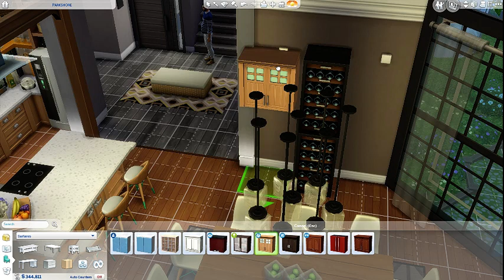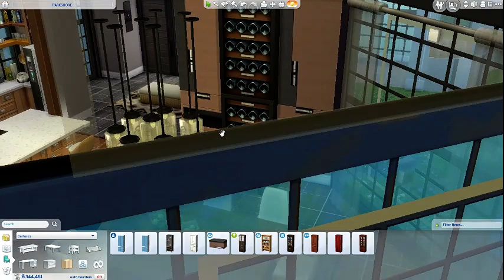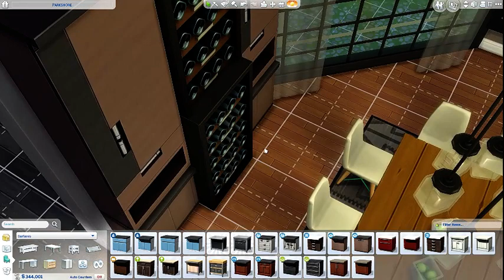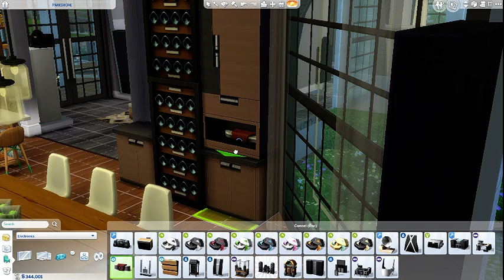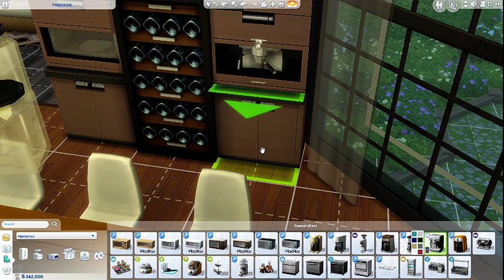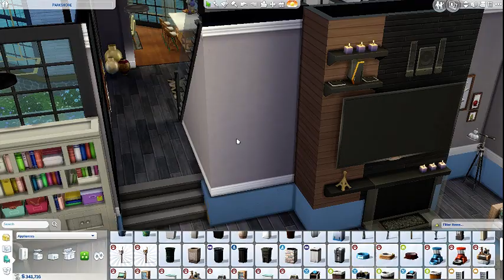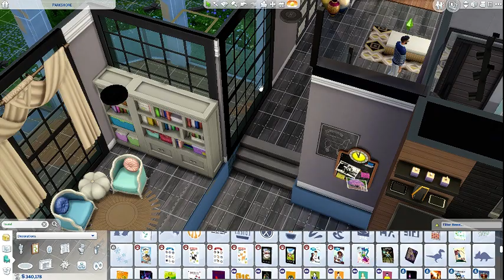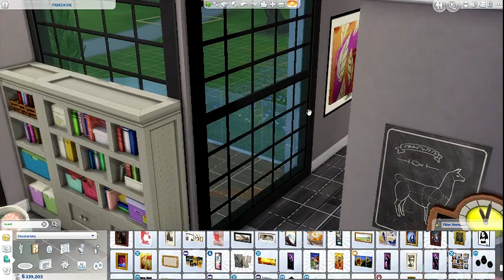Dining Room Reno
The kitchen is done now get ride of that awkward place next to the dining room, with more space, a microwave, some espresso machine and a few more room to that family bathroom -- Watch live